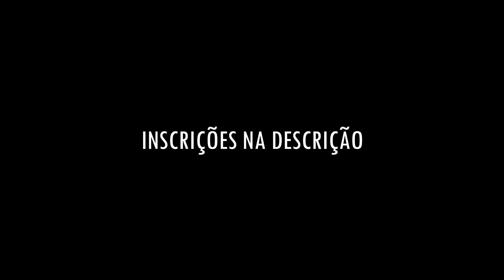A profissão que mais pode te render sucesso: palestrante!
Tem sucesso e reconhecimento quem ajuda mais pessoas. Você tem uma voz, uma mensagem e várias possibilidades. O mundo precisa saber o que está dentro de você. Está é a vitória do seu propósito e não da sua timidez. O objetivo tem que ser maior do que a dúvida; a vontade maior do que a insegurança; a certeza maior do que a desculpa! 😍
[Seus maiores sonhos serão alcançados quando você tiver coragem de dar vida aos seus projetos mais ousados. Pare de só querer ser palestrante. SEJA PALESTRANTE] 🔥🔥🔥🔥
O cara que era tímido hoje é palestrante; que não sabia vender suas palestras hoje é o mais contratado no segmento comunicação e oratória. 😭😭😭😭 Sabe porque? EU NÃO DESISTI QUANDO DOEU!
Deus é bom demais !🔥
Sentiu o desejo de também ser palestrante?